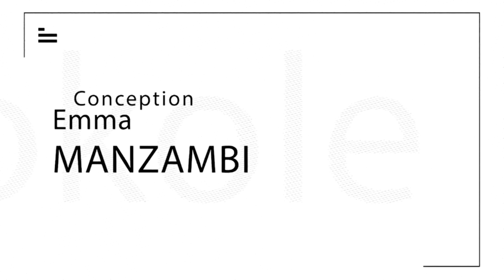🔥 testament 7ème partie horrible fr Caleb abimisi biloko ya somo bolanda